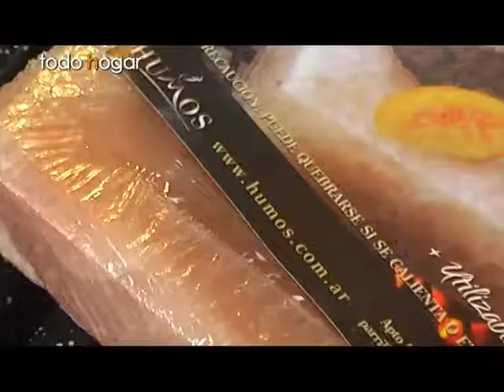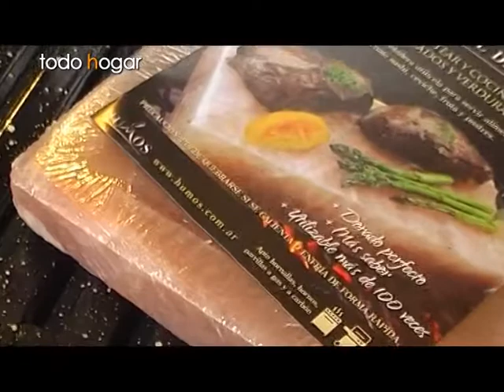QUINCHO BAHIA Todo lo necesario para equipar tu quincho o regalar